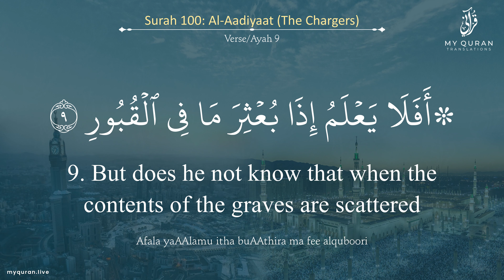100 Surah Al Aadiyaat With English Translation By Sheikh Tawfeeq As Sayegh